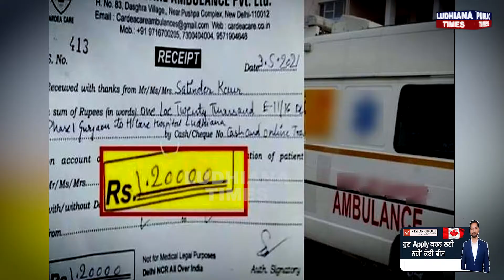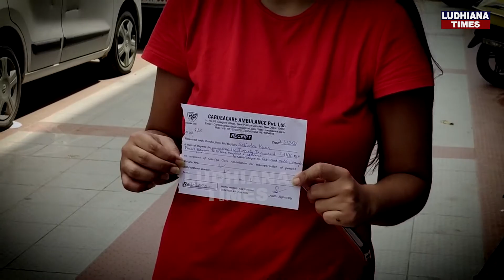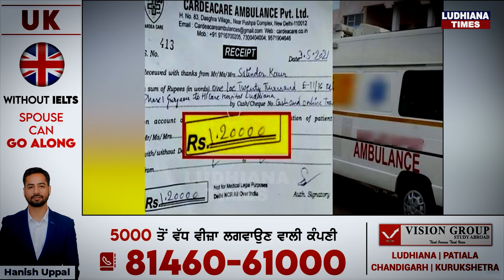ਕੋਰੋਨਾ ਮਹਾਮਾਰੀ 'ਚ Ambulance ਚਾਲਕਾਂ ਨੇ ਮਚਾਈ ਲੁੱਟ ,ਕੋਰੋਨਾ ਪੀੜਿਤ ਪਰਿਵਾਰ ਤੋਂ ਲਏ 1 ਲੱਖ 20000 ਰੁਪਏ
ਕੋਰੋਨਾ ਮਹਾਮਾਰੀ 'ਚ ਐਂਬੂਲੈਂਸ ਚਾਲਕਾਂ ਨੇ ਮਚਾਈ ਲੁੱਟ ,ਕੋਰੋਨਾ ਪੀੜਿਤ ਪਰਿਵਾਰ ਤੋਂ ਲਏ 1 ਲੱਖ 20000 ਰੁਪਏ